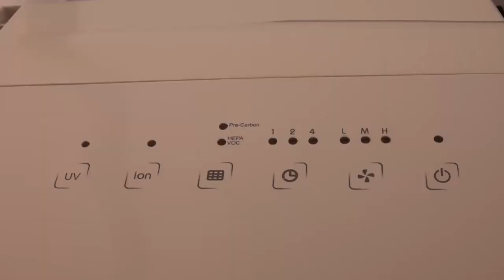В детских садах муниципалитета идет подготовка к открытию